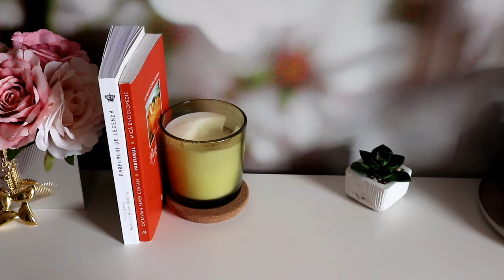Parfumuri cu cafea - accesibile, designer, nisa si favoritul meu